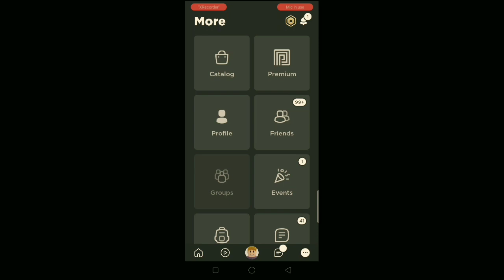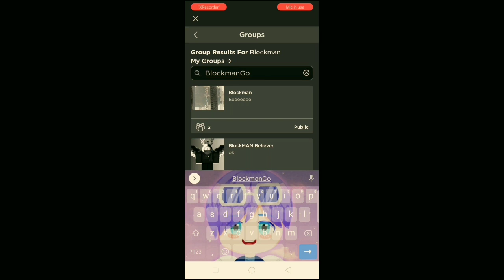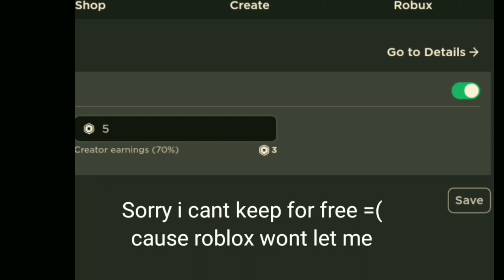How to Buy Blockman Go Clothes On Roblox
Discord Name

Discord Name